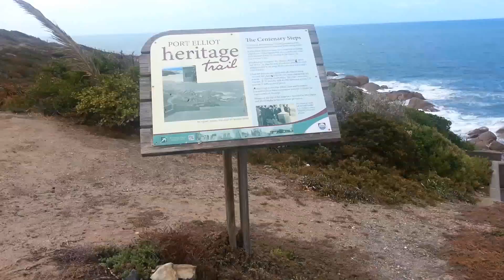Outdoors Vlog # 1: Habour Seaside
Beach Travel. This was in April.